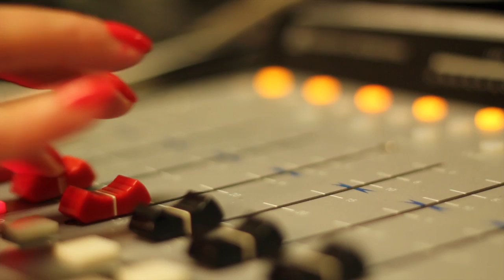Homosexual Legislators Threatens to Take Children from Families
(Faith & Freedom: 8/29/13) A homosexual NJ assemblyman compares helping children overcome unwanted same-sex attraction to child abuse. Hear Mat Staver, Founder and Chairman of Liberty Counsel, and Matt Barber, Vice President of Liberty Counsel Action, explain the truth about homosexuality and counseling.